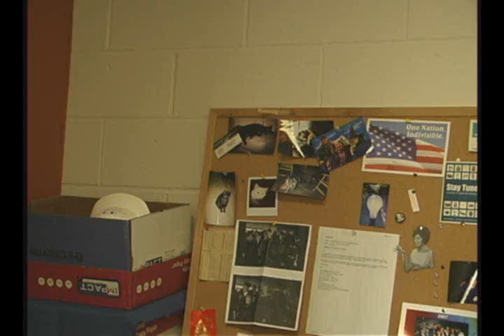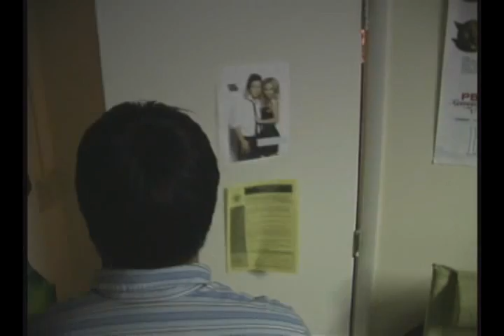MSMC Heroes Bloopers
The bloopers to our NBC Heroes Parody. Make sure you check out MSMC Heroes Parts 1 and 2.